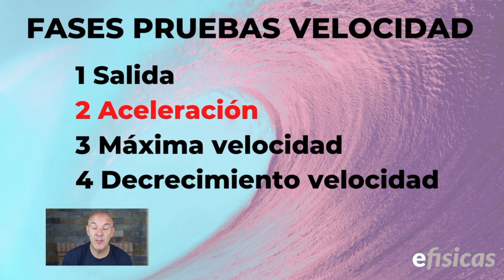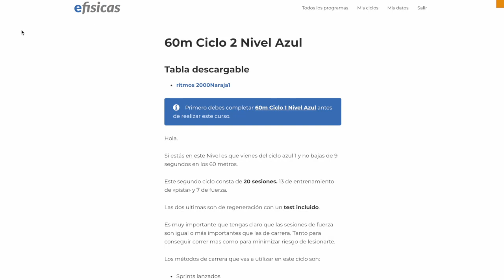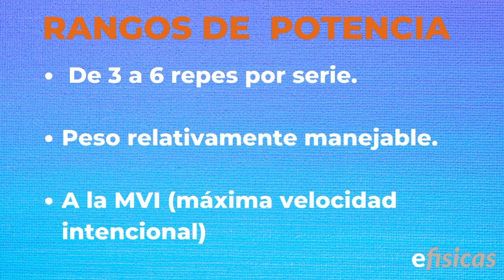🧨 ENTRENAMIENTO de la ACELERACION en la VELOCIDAD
Descubre en este video cómo mejorar la fase de aceleración.
Métodos de entrenamientos y ejercicios para potenciar esta fase tan importante en las pruebas de velocidad de tu oposición en pruebas como los 50 metros, 60 metros, 100 metros y 200 metros.